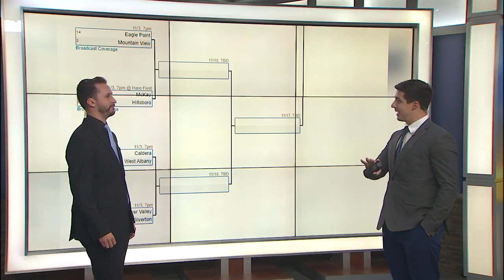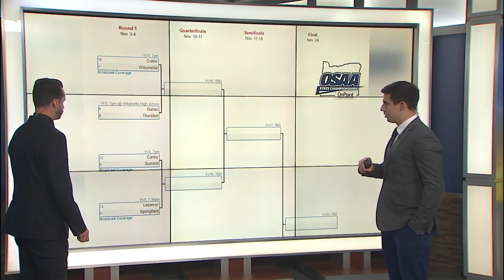11/3 Friday Night Blitz - 5A playoff bracket breakdown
Cameron Derby and Nick Ursini analyze the 5A playoff bracket.